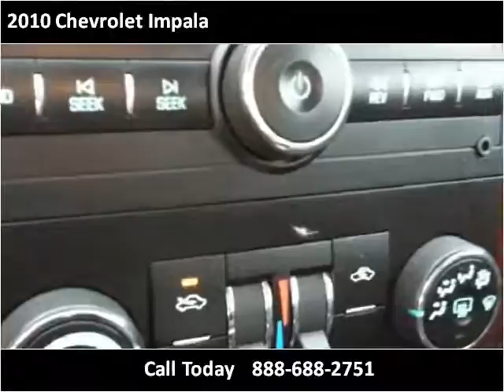2010 Chevrolet Impala Used Cars Mooresville NC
This 2010 Chevrolet Impala is available from Wholesale Direct.